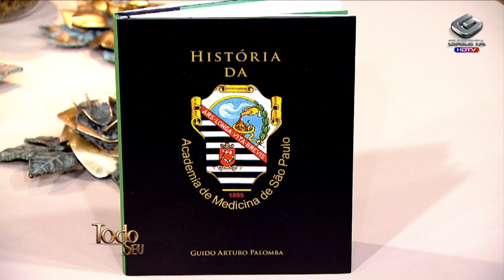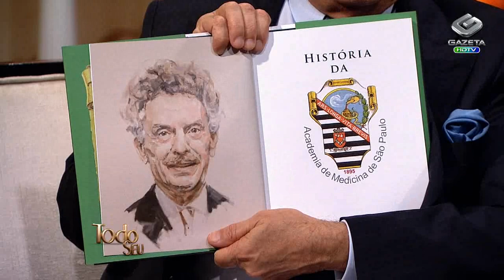Todo Seu - Entrevista: Guido Palomba (25/11/13)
Guido Palomba, psiquiatra forense, fala sobre a sociedade e seus valores.